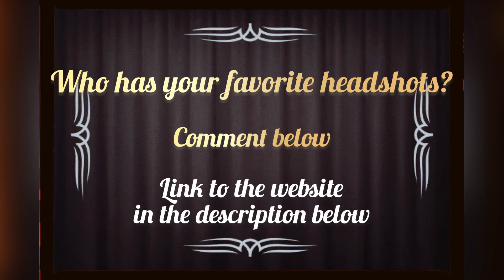Miss Universe 2022 Top 10 Best Headshots